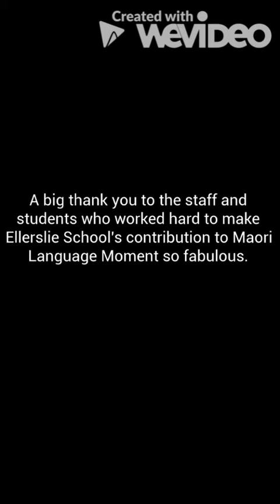Purea Nei Ellerslie School